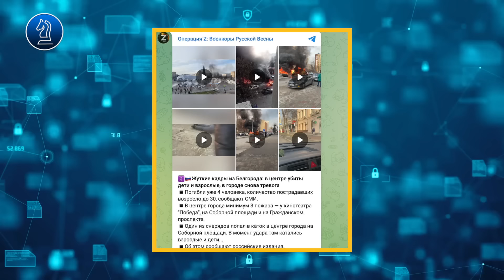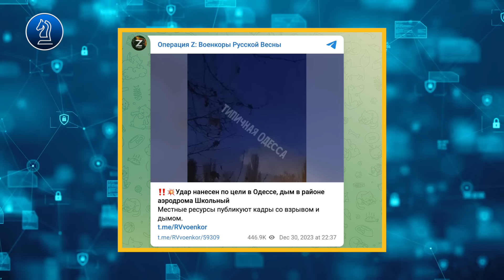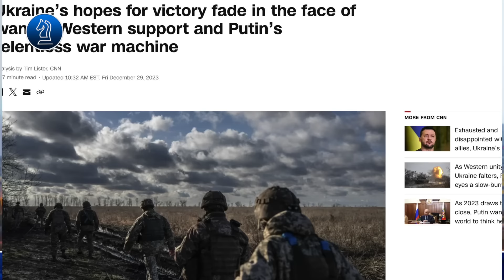Tấn công dồn dập: Hai bên ăn miếng trả miếng || Bàn Cờ Thế Sự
Tấn công dồn dập: Hai bên ăn miếng trả miếng
kính thưa quý vị những ngày đầu năm mới không hề yên ả với Ukraine, hai bên đang giao tranh kịch liệt cả trên bộ và trên không với các cuộc không kích bằng tên lửa, tuy nhiên phía Ukraine có vẻ đang khá vội vã trọng việc tìm kiếm một chiến thắng cho mình, họ đã tấn công vào các mục tiêu trên đất nga mà đáng nói đó lại là mục tiêu dân sự.